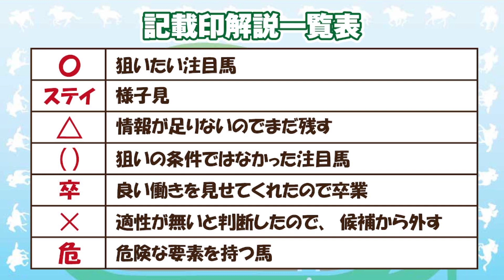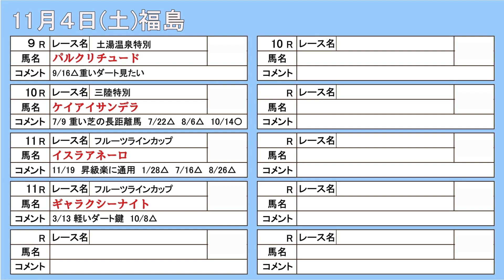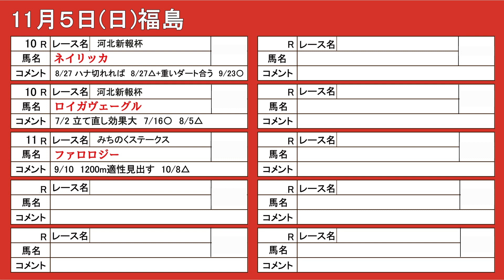含む棟広良隆 29頭の番組注目馬を紹介！11月4(土)5(日・アルゼンチン共和国杯) ～激走レンジ！今週の注目馬 The Pickup！～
棟広良隆の中央競馬“全レース”回顧ライブ放送！で取り上げた狙い馬の中で、今週出走する馬をピックアップして簡単に紹介いたします！

⭐⭐⭐『2023秋のＧ１パック』発売開始！

【BGM】wanna be
Vtuber ねものぅ

00:00 開始
00:20 記載印説明
00:24 土曜東京
01:03 土曜京都
01:28 土曜福島
01:51 日曜東京
02:10 日曜京都
02:36 日曜福島